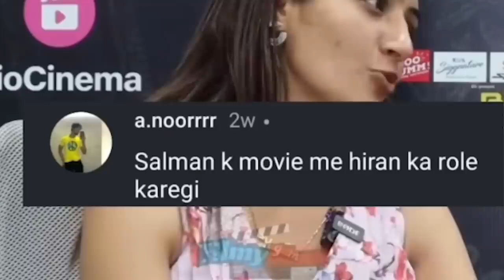Purav & Harsh VS Ajaz khan got serious Mc Stan funny memes @FukraInsaan new